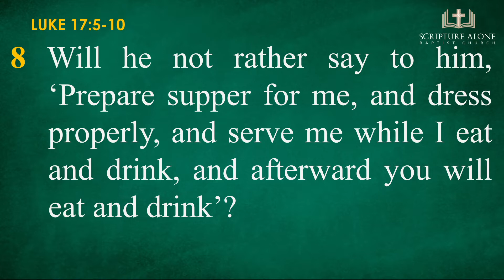Rely Fully on God (Luke 17:5-10)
Title: Rely Fully on God
Series: Distinct Duties of Disciples
Text: Luke 17:5-10
Speaker: Pastor Ramen Caliwag